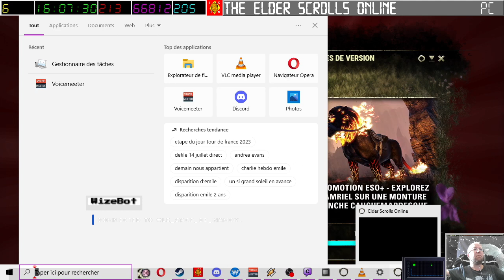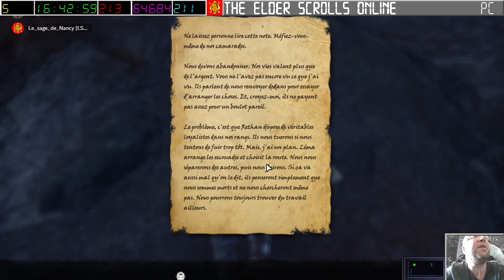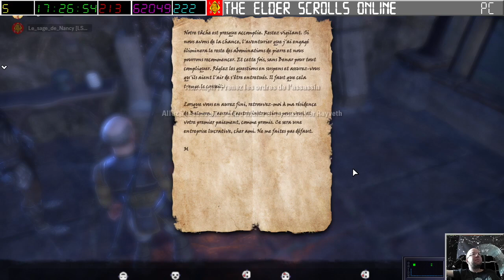[14-07-2023] The Elder Scrolls Online - Episode 004 [LSDN]